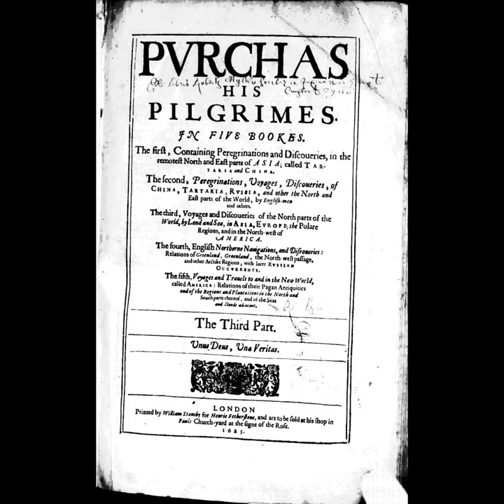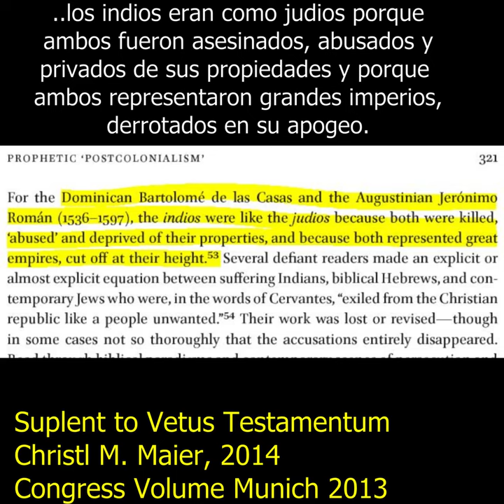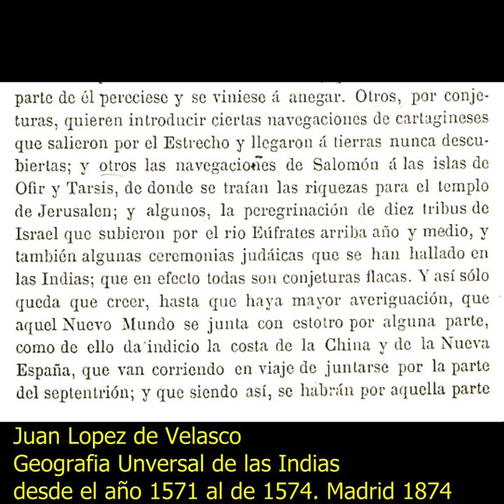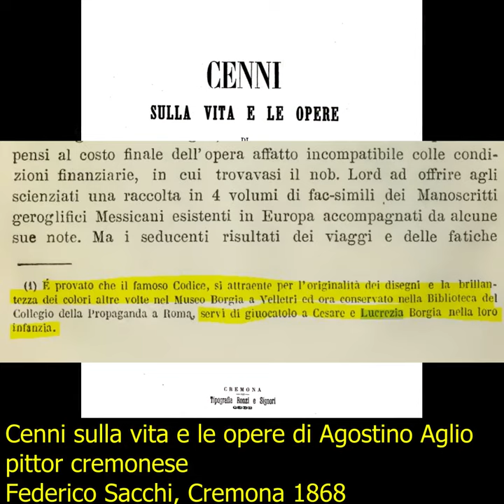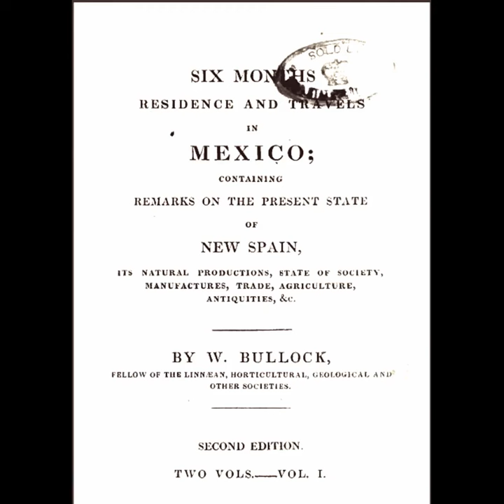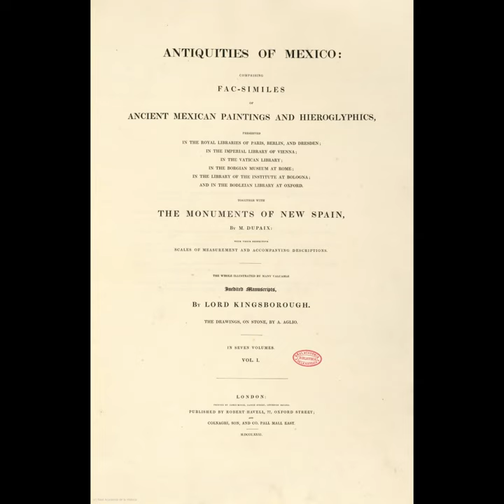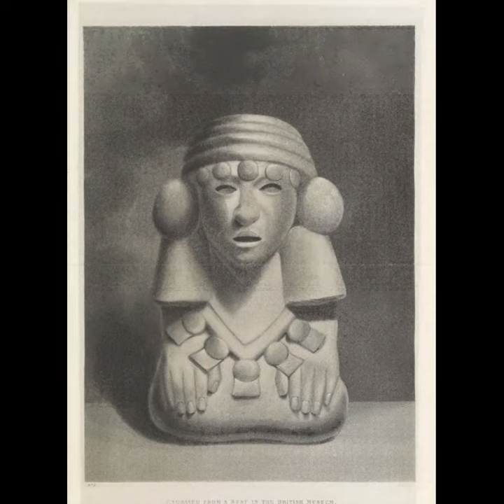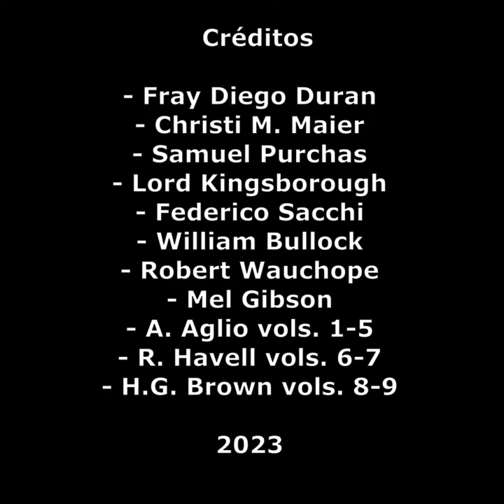La obsesión por México, los hebreos y lord Kingsborough